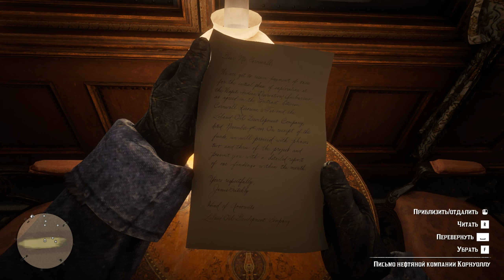Red Dead Redemption 2 ПРОХОЖДЕНИЕ С РУССКОЙ ОЗВУЧКОЙ #3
С первых минут я понял, на сколько это серьёзное творение. Это проект, в который авторы вложили всю свою душу, ни каких компромиссов, ни каких заигрываний, просто выверенная картина. Если ГТА для рокстара - просто золотая курица, то РДР - это то, ради чего эти люди занимаются своим делом... а может и живут.
Железо: AMD RYZEN 7 3700X/32Gb ОЗУ/RTX3070/Windows 10 x64